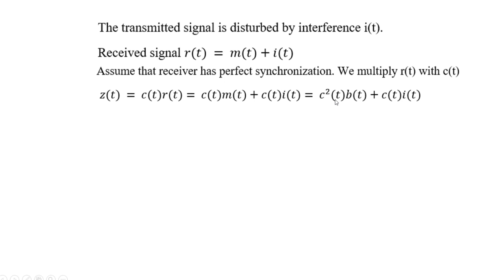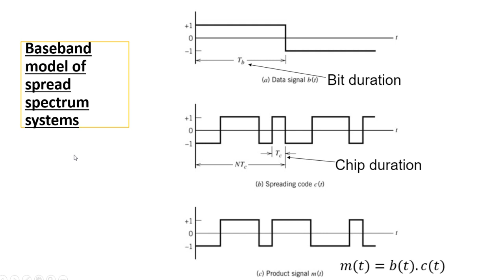Digital Communication lecture 6.3.2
Baseband model of spread spectrum systems
Tb, Tc, b(t), c(t), r(t), z(t), v